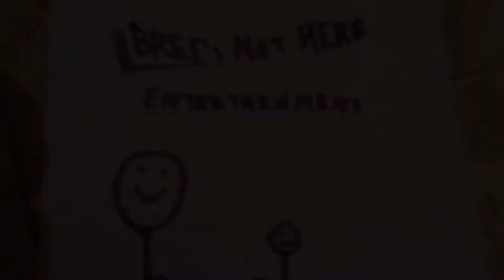Bree’s Not Here Entertainment/CBS Entertainment Productions/CBS Broadcast International (1993)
Taken from Season 18 of Picture Mirror.
Ms. Apac got silent.